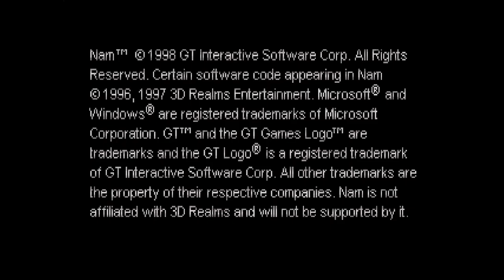NAM [5F] All Toured Out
Well, that's the end of NAM. A fairly short game, but I'm honestly glad it didn't go on too much longer.

It was... OK. Certainly not one of the best build engine games, but not the worst either. The gameplay was somewhat fun, but it was so reliant on save scumming (something that I don't believe is unique to my playthrough) to ameliorate the deaths of almost random deaths. The respawning enemies means you can't take it too slow either.

I don't know if it was good design or bad that I always had no idea where I was going, but somehow almost always ended up at my destination.